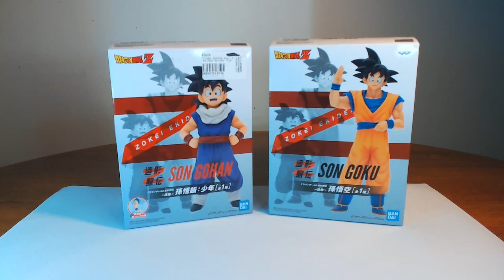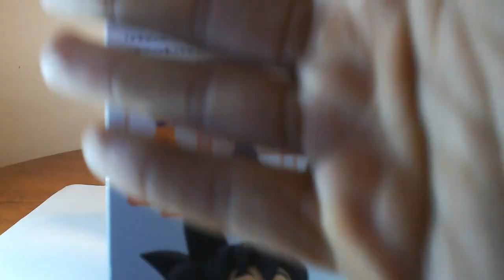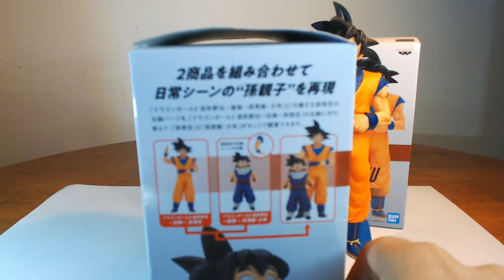Dragon Ball Z Ekiden Goku y Gohan unboxing